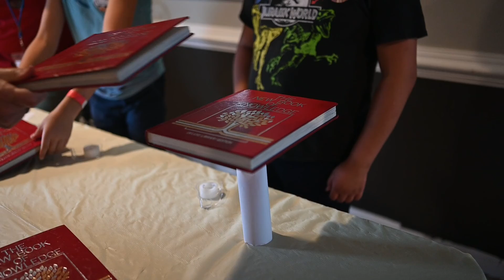Day four VBS Harvest Assembly of God- Monumental Recap 2022